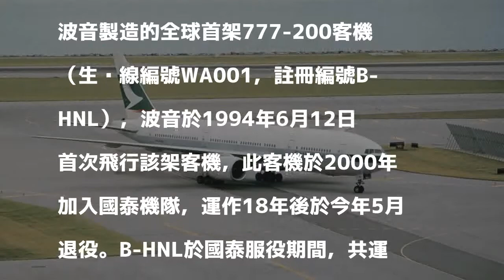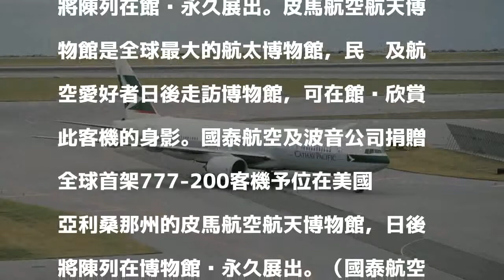全球首架777-200客機展開退役之旅 國泰及波音捐贈予皮馬航空航天博物館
〔記者莊士賢／台北報導〕國泰航空及波音公司捐贈全球首架777-200客機予位在美國亞利桑那州的皮馬航空航天博物館（Pima Air &amp; Space Museum），與博物館內其他350餘架具歷史價值的飛機並列在博物館永久展覽。

發表評論評論如下。